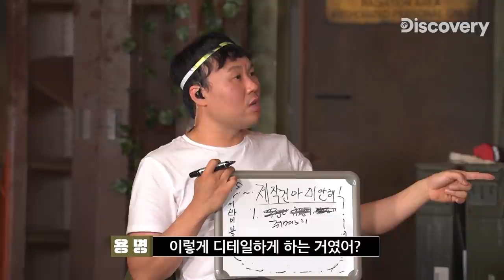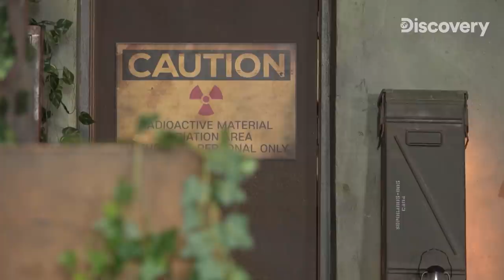(생존) 고인물만 가능 ASMR 퀴즈 서바이블 미방분 [서바이블]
그동안 배워온 생존 기술을 바탕으로
극한의 ASMR 퀴즈가 시작됩니다